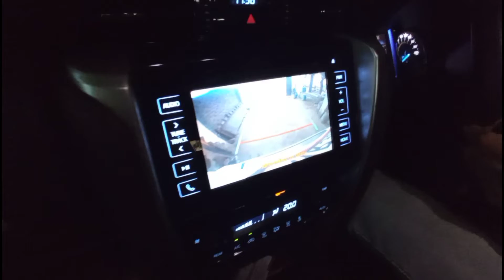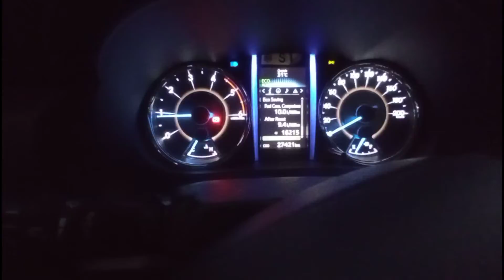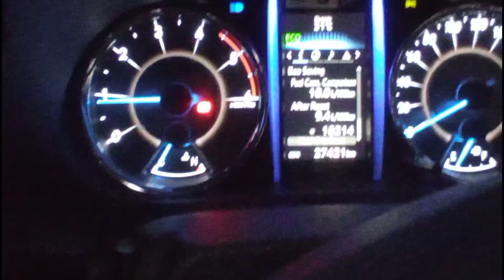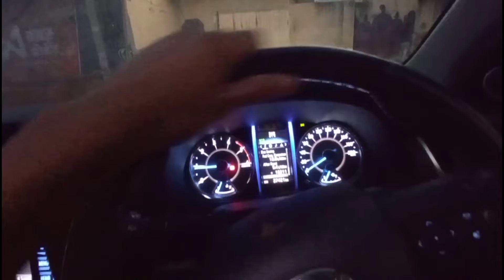Ye मेरी dusri video thie पर आज post ki है 🔥es par भी प्यार दिखाना सभी ❤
Heyyy ,M vineet garg from Rewari, haryana.
M here to give the review of car and bikes.

My inspiration - @ArunPanwarx

 via Phone Pay - vineetgarg2803@ybl